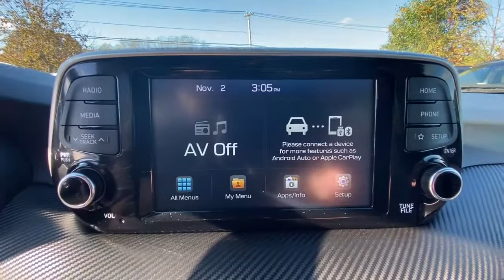2019 Hyundai Tucson Stamford, Greenwich, Norwalk, Darien, Fairfield, CT H15318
Coliseum Gray Used 2019 Hyundai Tucson available in Stamford, Connecticut at Stamford Hyundai. Servicing the Greenwich, Norwalk, Darien, Fairfield, CT area.
2019 Hyundai Tucson SE AWD - Stock#: H15318 - VIN#: KM8J2CA42KU859406

Stamford Hyundai
85 Magee Ave

Hyundai Certified, CARFAX 1-Owner, Excellent Condition. EPA 25 MPG Hwy/22 MPG City! Apple CarPlay, Bluetooth, Lane Keeping Assist, Brake Actuated Limited Slip Differential, Smart Device Integration, Alloy Wheels, OPTION GROUP 01 READ MORE!br /br /KEY FEATURES INCLUDEbr /All Wheel Drive, Back-Up Camera, iPod/MP3 Input, Bluetooth, Aluminum Wheels, Apple CarPlay, Lane Keeping Assist, Smart Device Integration, Brake Actuated Limited Slip Differential Rear Spoiler, MP3 Player, Privacy Glass, Keyless Entry, Steering Wheel Controls. br /br /OPTION PACKAGESbr /OPTION GROUP 01. Serviced here, Local Trade-In, Financing Available br /br /SHOP WITH CONFIDENCEbr /173-point mechanical, safety and appearance inspection by Hyundai-certified technicians, Rental car reimbursement provided during covered repairs, 10-Year/ 100,000 mile Powertrain Limited Warranty, 10-Year/ 100,000 mile Powertrain Limited Warranty, Certified Pre-owned vehicles carry the remainder of 5-year/60,000-mile New Vehicle Limited Warranty, Roadside Assistance includes towing, jump starts, tire service, lockout service and fuel delivery, Complimentary 24/7/365 roadside assistance is provided for 10 years/Unlimited Mileage, 3-Month of No-Charge SiriusXM Satellite Radio All-Access Trial br /br /OUR OFFERINGSbr /Stamford Hyundai is a digital, interactive dealership that is the Hyundai Eastern Region #1 service satisfaction Hyundai Dealer in the district two years running. We believe in transparency for our clients and feel that when our customers are educated about their purchase from availability, total brand value and finance options it is easy to say Yes to Hyundai. Combine this with our exceptional customer service and convenient online purchase process; it is easy to say Yes to Stamford Hyundai! br /br / Horsepower calculations based on trim engine configuration. Fuel economy calculations based on original manufacturer data for trim engine configuration. Please confirm the accuracy of the included equipment by calling us prior to purchase. br /